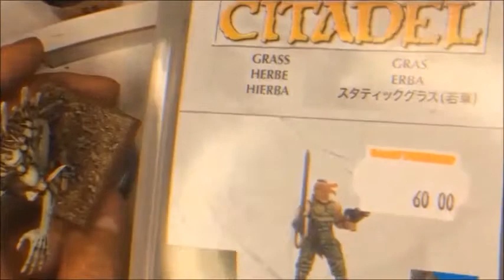Beginners project: Painting a Vampire Counts Crypt Horror Part 3 of 3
Final part of my painting project with the Vampire Counts Crypt horror..